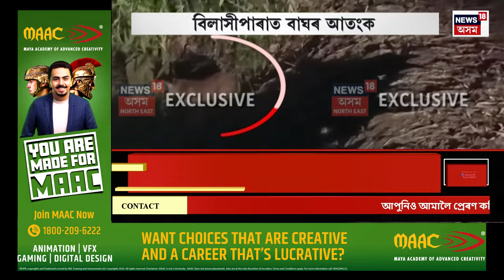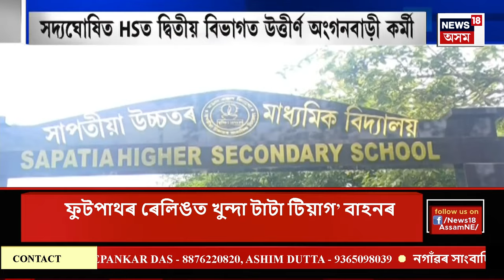GOOD MORNING18 | মুখ্যমন্ত্ৰী Himanta Biswa Sarmaৰ নেতৃত্বত ৰাজ্য চৰকাৰৰ তিনি বছৰ সম্পূৰ্ণ।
GOOD MORNING18 |  মুখ্যমন্ত্ৰী Himanta Biswa Sarmaৰ নেতৃত্বত ৰাজ্য চৰকাৰৰ তিনি বছৰ সম্পূৰ্ণ। ২০২১ৰ ১০ মে’ত মুখ্যমন্ত্ৰী হিচাপে শপত গ্ৰহণ কৰিছিল ডঃ শৰ্মাই। চৰকাৰৰ বৰ্ষপূৰ্তি উপলক্ষে মন্ত্ৰী ৰঞ্জিত কুমাৰ দাসে মন্ত্ৰীৰ আৱাসতে পাতিলে  থিয় নাম সমাৰোহ